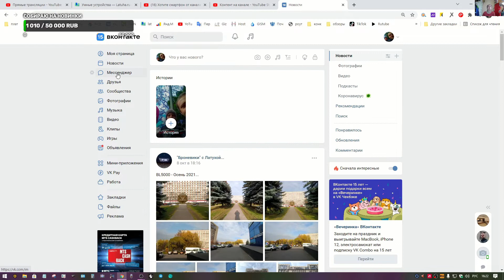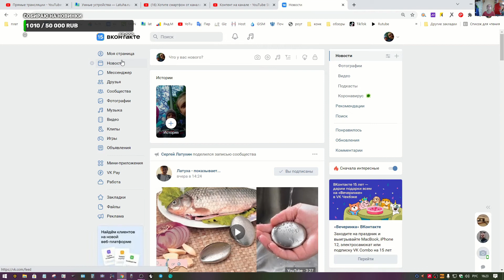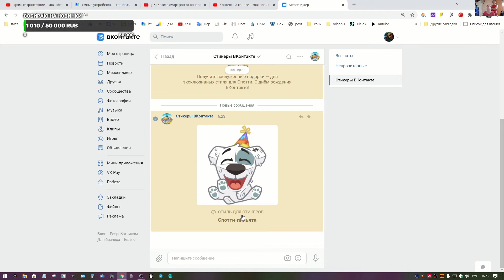Пиньята со Спотти - найди их, 5шт. в ВК - ведь ВК уже с нами 15 лет - мануал по поиску от Виктории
Символом праздника стала пиньята со Спотти. За все найденные пиньяты пользователи получат два праздничных стиля для набора стикеров Спотти, созданных специально к 15-летию ВКонтакте.